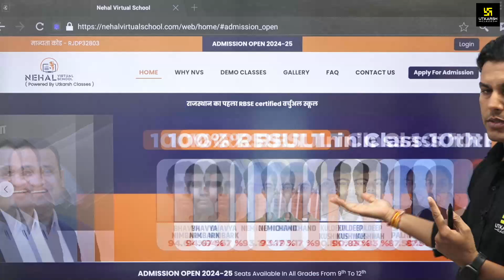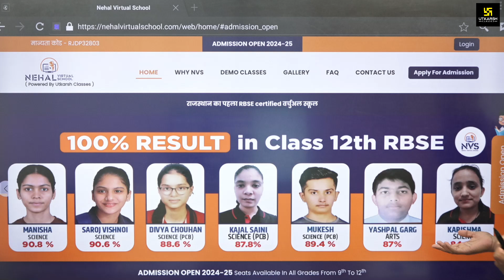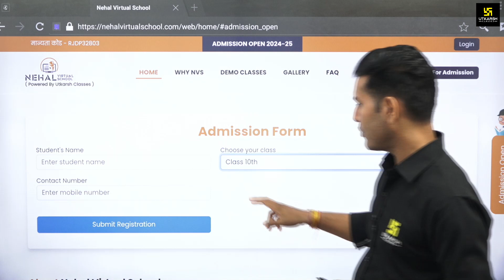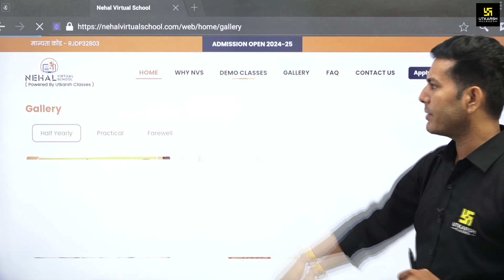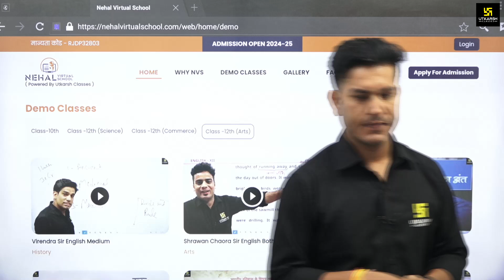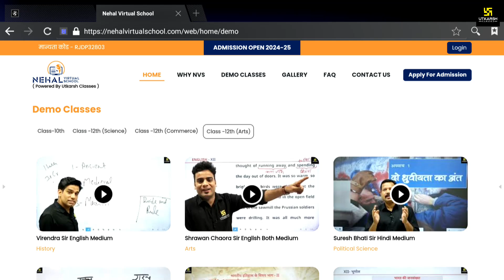Nehal Virtual School Admission Process | Complete Details | Pratap Sir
In this video, Pratap Sir provides a comprehensive guide on the admission process for Nehal Virtual School.